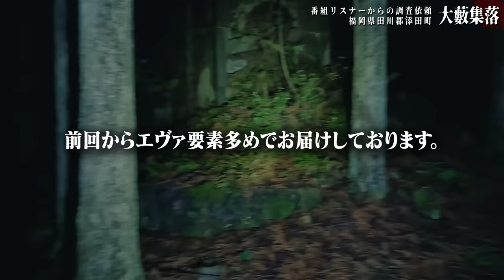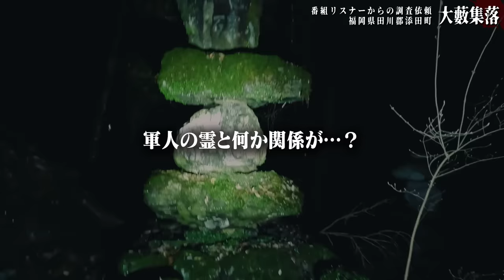#6【心霊】恐怖の連続 調査員に異変で撮影中止になってしまった映像